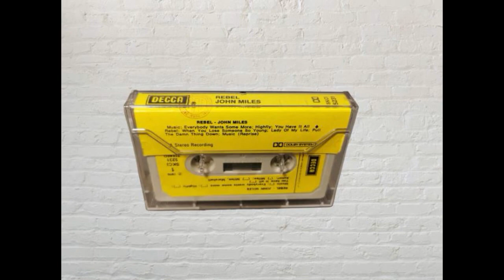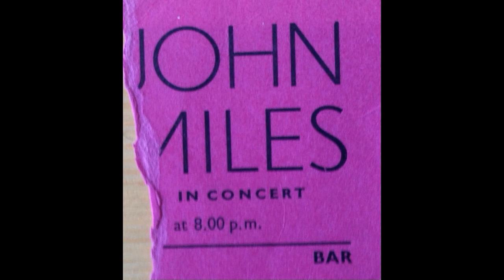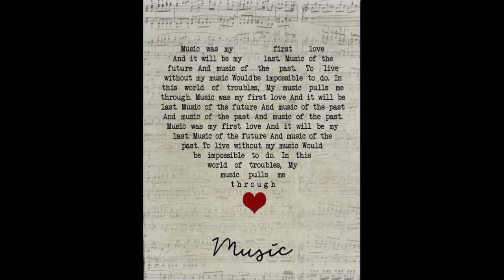John Miles - Concert Golders Green Hippodrome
Manhattan Skyline
Rebel
Pull The Damn Thing Down
Remember Yesterday
Stand Up (And Give Me A Reason)
Glamour Boy
Music Man
Stranger In The City
Time
Music
Slow Down
Sweet Lorraine